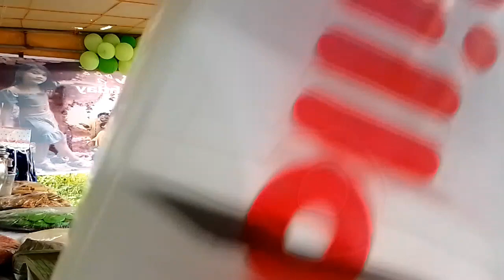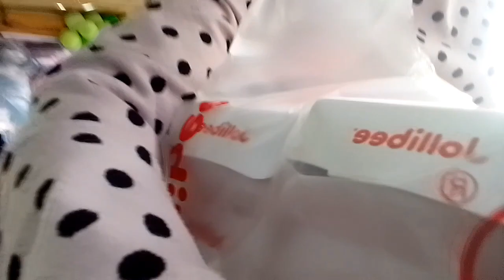Happy Birthday Bianca, My Niece! || Nilfa's Vlog